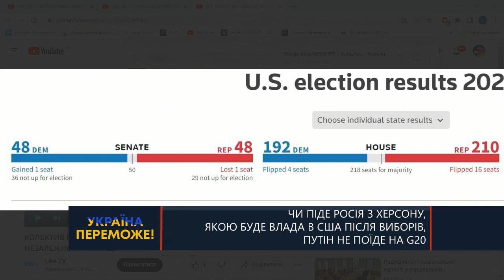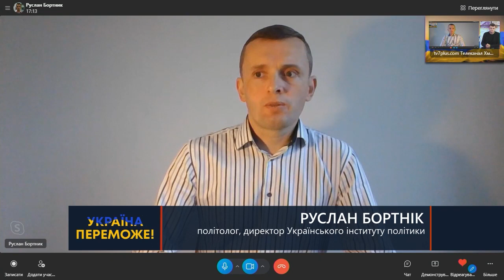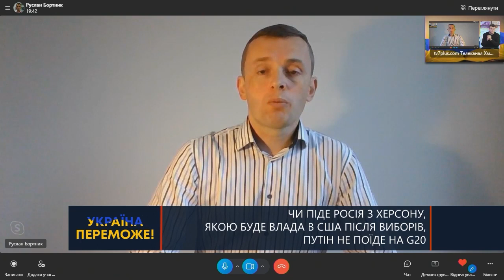ТВ7+. ЧИ ПІДЕ РОСІЯ З ХЕРСОНУ, ЯКОЮ БУДЕ ВЛАДА В США ПІСЛЯ ВИБОРІВ, ПУТІН НЕ ПОЇДЕ НА G20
Гість: РУСЛАН БОРТНІК - політолог, директор Українського інституту політики.